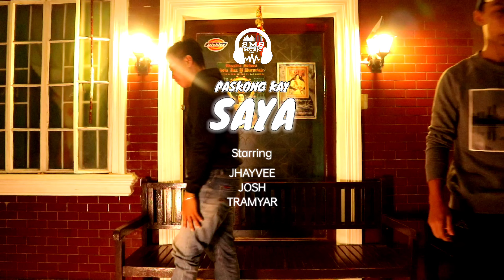PASKONG KAY SAYA - JHAYVEE JOSH TRAMYAR (Official Music Video) | KL Beats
DOP | Edited | Directed by
KING SARMIENTO

Prod. by KL Beats

Baddzi_yu